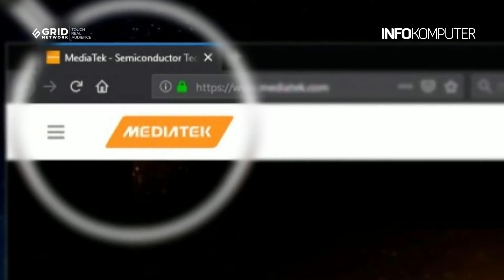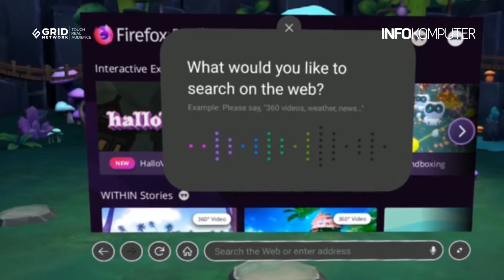Berita Teknologi #17: Mozilla Hentikan Firefox Reality dan MediaTek Rilis SoC Kompanio 1380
Simak berita teknologi terbaru yang membahas soal:
-Pengapalan Smartphone Q4 2021 Alami Penurunan
-MediaTek Kompanio 1380, SoC untuk Chromebook premium
-Mozilla Bakal Hentikan Web Browser Firefox Reality